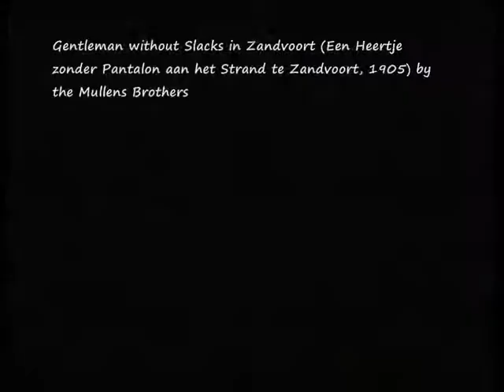Dutch Cinema from the years 1905 - 1914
History of Dutch Cinema - Holland Wood
Infancy of Dutch Film (1/5)
Moments from 5 Dutch movies between the years 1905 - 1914

1. Oldest surviving Dutch fiction film
2. Probably the first Dutch horror film
3. On July 31 and August 1, 1910 gave the Dutch aviator Clement of Maasdijk two flight demonstrations during the Heerenveen week fly. From Maasdijk flew in a Sommer biplane, which was powered by a Gnome engine with seven cylinders.
4. First feature of Filmfabriek (Filmfactory) Hollandia
5. It was a film series of four parts, which were released on four consecutive weeks